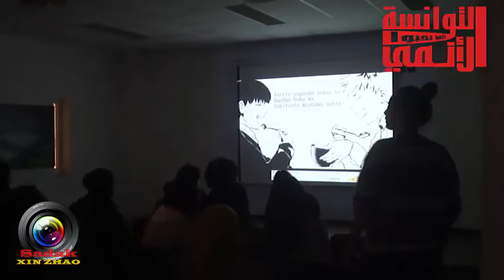Yume Day " Resumé "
Reportage et Caméra : Sadak Sakka